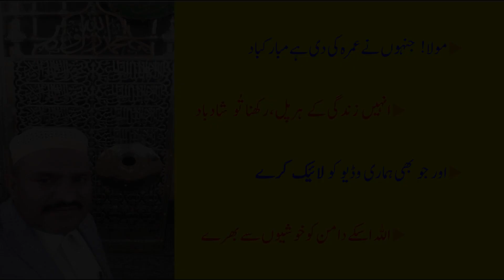Welcome | Welcome home | umrah vlog | Umra | daily knowledge trainer dkt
Payary dosto rahwali cantt gujranwala ki yeh dkt channel ki video umrah vlog
 عمرہ ادائیگی (3 فروری  سے 23 فروری 2020)
yeh aik welcome hai yani welcome home hai Umra ki best video hai jo ke umrah vlog ya Umrah se wapsi per istaqbal bhi ap isse kah sakte hein Umeed hai hamari Umrah pilgrims return home par yeh video apko boht pasand aye gi.

Cover Topic:
1. welcome
2. welcome home
3. umrah vlog
4. Umrah pilgrims return home
5. kashmir colony gujranwala cantt